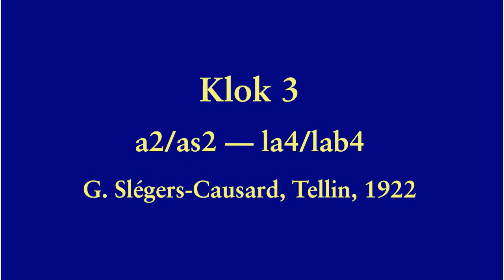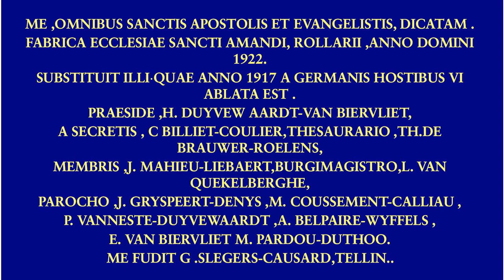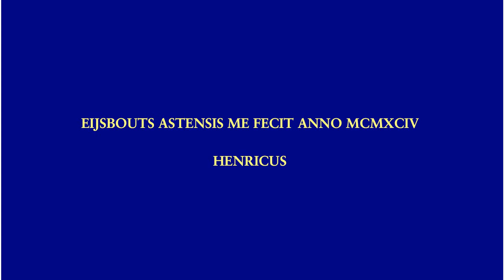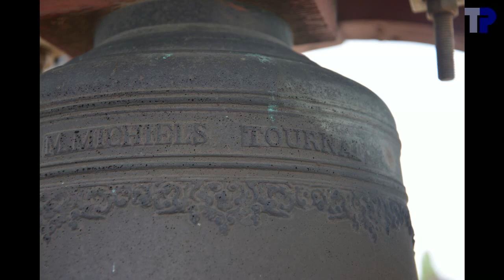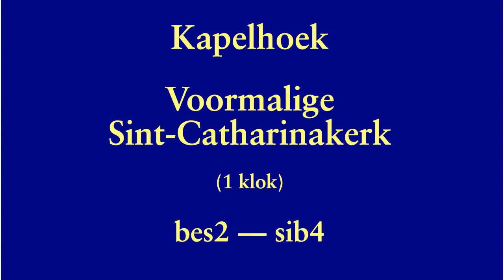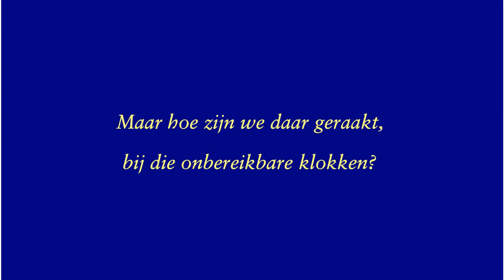Roeselare, bezoek aan enkele moeilijk bereikbare klokken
Heilige Godelieve:
1. Henricus
.Eijsbouts, Asten, 1994
.e2-46 --- mib4/mi4
.65.4 cm --- 183 kg
2. Jacobus
.Eijsbouts, Asten, 1994
.fis2-43 --- fa4/fa#4
.58.3 cm --- ~130 kg
3. Alle apostelen en evangelisten
.G. Slegers-Causard, Tellin, 1922
.a2-45 --- lab4/la4

Deze klokken zijn vast opgehangen en kunnen niet luiden, alleen maar aangeslagen worden.

Klok 3 is de kleine klok van 90 kg die oorspronkelijk voor de Sint-Amandskerk gegoten werd, en waarover wij al spraken in het filmpje over de Sint-Amandskerk.  Het opschrift laat er geen twijfel over bestaan dat deze klok voor de Sint-Amandskerk gegoten is.  Het boek van Philippe Slegers geeft 1924 als gietjaar voor deze klok, terwijl voor de andere klokken van de Sint-Amandskerk 1922 gegeven wordt.  Nochtans staat op de klok zelf duidelijk 1922.

De punctuering op de klok is vrij slordig aangebracht.  Zo eindigt de tekst bijvoorbeeld op twee punten.  In de slide in het filmpje hebben we de slordige punctuering weergegeven.

De nominaal en de hum van de kleine klok wijken fel af van elkaar.  Gebaseerd op de nominalen is dit gelui een bijna perfect gestemd gloriamotief.  Echter, gebaseerd op de hums krijgen we een paternostermotief.  Op het gehoor krijgen we een twijfelgeval, wat aantoont dat bij zulke kleine klokken de hum ook een rol speelt bij het bepalen van de toon die ervaren wordt.  De Eijsboutsklokken zijn, zoals gebruikelijk, zeer nauwkeurig gestemd, en nauwkeurig afgestemd op de nominaal van de Causardklok.

Voor het filmpje beschikten we maar over beperkte klankopnames.  Vooral de nagalm ontbrak, doordat verschillende luidwijzen te kort op elkaar gegeven werden.  Daarom werden een aantal aspecten synthetisch weergegeven:
* Bij klok 3 zijn alle slagen behalve de laatste het natuurlijk geluid, de laatste is echter volledig synthetisch om zo de nagalm volledig te kunnen weergeven.
* Het natuurlijke wildluiden is de natuurlijke klankopname, echter met de nagalm voor klokken 1 en 2 gehaald van de opnames van de individuele klokken en de nagalm van klok 3 synthetisch samengesteld.  Doordat klok 3 iets verder stond van het opnametoestel klinkt klok 3 wat te zwak.
* Het rouwkleppen werd volledig samengesteld uit slagen van de individuele klokken, maar gebaseerd op een opname van het rouwkleppen.  De nagalm van klok 3 is synthetisch.  Door het rouwkleppen opnieuw samen te stellen, konden we klok 3 wat luider laten klinken, zoals het waarschijnlijk van beneden te horen is.
* Het synchroon kleppen op dezelfde manier samengesteld als het rouwkleppen.
* Het eigen ontwerp van het wildluiden is eveneens samengesteld uit slagen van individuele klokken, met een synthetische nagalm voor klok 3.
Wij vonden dat het wildluiden zoals het in de luidcomputer geprogrammeerd staat, niet echt mooi klinkt.  Het tempo van de drie klokken is te verschillend: 35, 40 en 48 slagen per minuut.  Daarom hebben we een simulatie gemaakt met tempi die dichter bij elkaar zitten: 50, 45.3 en 42.2 slagen per minuut.  Ook hebben we het begin en einde niet te abrupt gemaakt.  We laten aan uw oordeel over wat het mooiste klinkt.

Burgerschool:
1 enkele klok:
.M. Michiels, jaartal onbekend
.b2+10 --- si4

Op de achterkant van de klok konden we een rechthoek voelen.  Mogelijks heeft daar een jaartal opgestaan, of was het de bedoeling daar iets in aan te brengen.  De klok heeft een erg zwaar profiel.

Kapelhoek, voormalige Sint-Catharinakerk:
1 enkele klok, gieter en gietjaar onbekend, het juk bevat het jaartal 1982.  Het is onduidelijk of dit ook het gietjaar van de klok is.

De kerk is ontwijd.  De klok hangt er nog, maar heeft waarschijnlijk al lang niet meer geluid en geen onderhoud meer gehad.  Daardoor dat ze heel snel stilvalt bij het luiden.

00:04   H. Godelieve
00:08   ...Foto's
00:27   ...Klok 3
00:31 .Foto's + aanslaan
01:10 .Oschrift + aanslaan
01:20   ...Klok 2
01:24 .Foto's + aanslaan
01:52 .Oschrift + aanslaan
01:58   ...Klok 1
02:02 .Foto's + aanslaan
02:39 .Oschrift + aanslaan
02:45   ...Combinaties
02:49 .Wild luiden
03:25 .Rouwklokken
04:19 .Synchroon aanslaan
04:57 .Eigen ontwerp wild luiden
06:13   Burgerschool
06:17   ...Foto's
06:36   ...Foto's klok
06:53   ...Opschrift
06:57   ...Luiden
08:55   Kapelhoek
08:59   ...Foto kerk
09:02   ...Foto's klok
09:24   ...Luiden
10:12   Maar hoe hebben we die onbereikbare klokken kunnen benaderen?
10:50   einde

Met dank aan Johan Degroote voor de organisatie van het bezoek, aan korporaal Geert Debruyne voor de hulp om tot bij de klokken te komen, en aan Tim Martens voor de hulp bij de opnames.